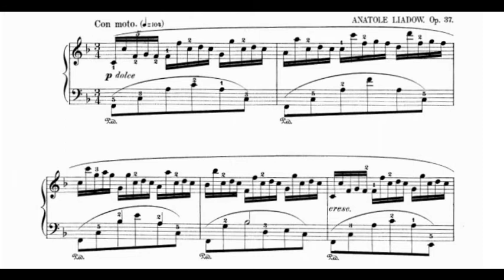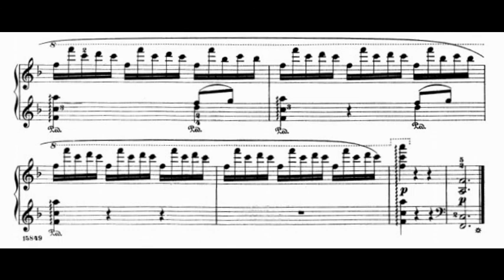Anatolij Ljadov - Etude Op.37 (Olga Solovieva)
Etude in F major by Anatolij Ljadov.